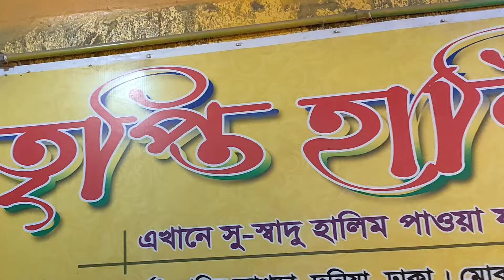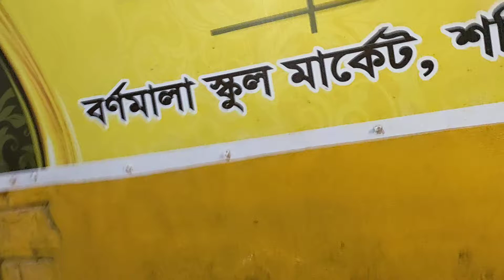তৃপ্ত‌ি হালিম খেয়ে তৃপ্ত‌ি হলো।।